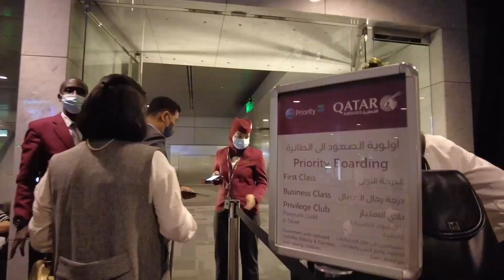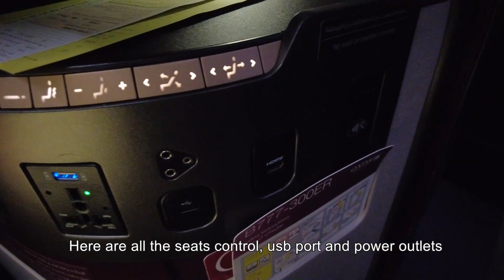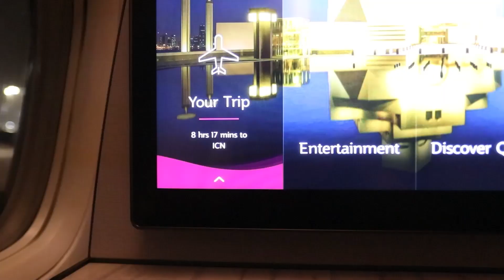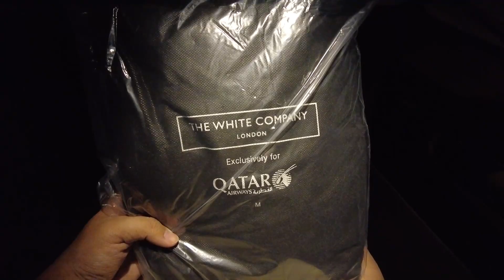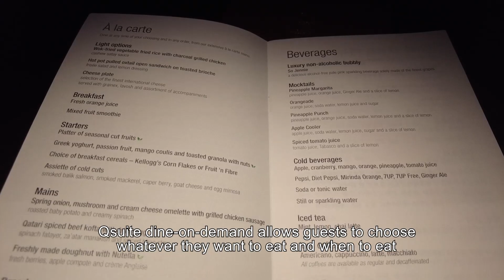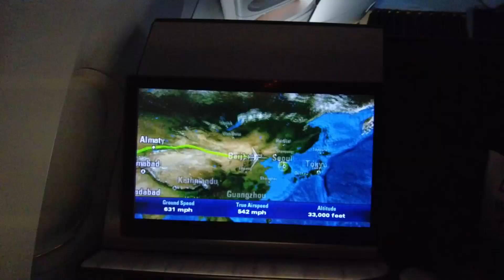Qatar Qsuite Doha to Seoul | World's Best Business Class On Best Airline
Date: May 2022
Flight: QR 858
Route:  Doho, Qatar (MLE) - Incheon, Korea (DOH)
Aircraft: Boeing 777-300ER A7-BAZ
Seat: 05K
STD 0210 ATD 0224
STA 1455 ATA 1707
Actual Flight Time: 8hr 43min

0:00 Doha Airport
0:26 Al Mourjan Lounge
1:38 Boarding
2:50 Seat
3:48 Push back/taxi
5:14 Take off
6:27 Inflight
8:10 Breakfast
9:09 Light lunch
9:20 Landing
12:17 Arrival